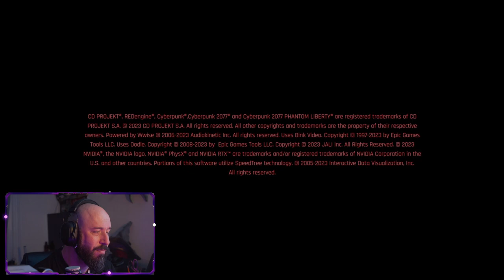Punching the cybermeat on my way to Victory - (Phantom Liberty stream 3)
It seems that some people have no chill! You botch a mission, they tell you off, you tell them to stop and all of the sudden you have to kill everybody! And there is the sweet smell of victory in the ring when you have the right chrome! ...and sweaty socks... that smell is there too :(